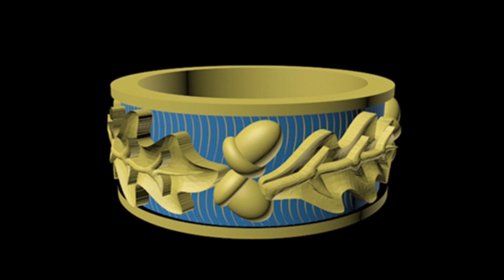Oak leaves gold bands